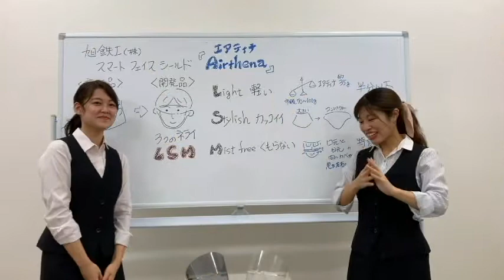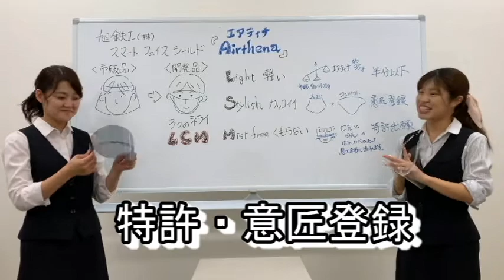エアティナ製品紹介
トヨタ自動車の1次仕入先部品メーカーである旭鉄工では、軽く、スタイリッシュで曇りにくく日常生活でアクティブに使えるスポーツフェイスシールド「エアティナ」を発売開始しました。
「エアティナ」とは、軽い盾を持っていたとされるギリシャ神話の女神「アテナ」と、空気の「エア」からの造語で、「軽くて装着感が良く、女神の美しさを引き立てるスタイリッシュさを持つ」本製品の特徴を表します。
開発はLSMコンセプト（Light、Stylish、MsitFree＝軽く、スタイリッシュで曇らない）で開発、構造上の最大の特長は耳と鼻を結ぶ線上を通るフレームでシールド面を保持していることです。このフレームは壁となり目元への呼気の上昇を遮断、左右に排出し、シールドおよび併用する眼鏡の曇りを防止します。また、シールド面は外部からの飛沫を防ぎつつタイリッシュに見えるようにデザインされました。UVカット性能を持つスモーク色もあり、従来品には無いスタイリッシュさがあります。開発に際しては、軽く装着感が良いのでジョギングなど軽い運動なら使用可能です。もちろん、マスクや眼鏡とも併用可能です。
今後も従来の枠にとらわれず「世の中に新しい価値を」提供します。

▶旭鉄工㈱公式Facebook
当社の改善活動、様々な取組みを掲載しております。

自動車部品のツイートしております。

▶旭鉄工㈱公式Instagram
工場・製造ラインの写真を掲載しております。

▶旭鉄工㈱公式note
自動車部品製造業関連の有意義な情報を配信しております。

▶旭鉄工㈱公式YouTube
当社の取組み、製造業に関わる情報を配信しております。

▶旭鉄工WEBショップFacebook
自社オリジナル製品の情報を掲載しております。

▶旭鉄工WEBショップInstagram
自社開発品フェイスシールドの情報等を掲載しております。

▶旭鉄工㈱自社開発品スマートフェイスシールド『エアティナ』と鍛造エアードロップハンマー模型＆プレス模型のご購入はこちらから。